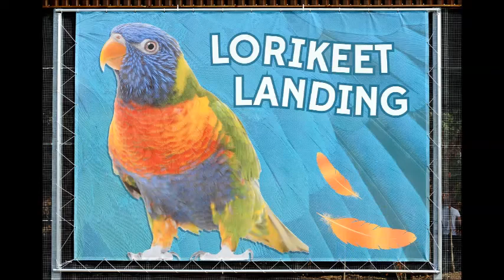Lorikeet Landing at Twycross Zoo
Twycross Zoo's Lorikeet Landing